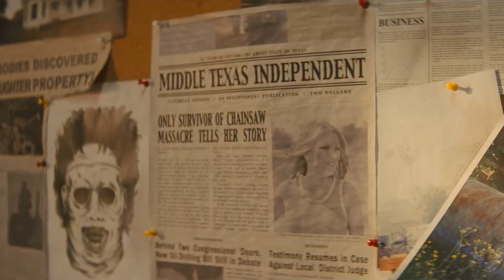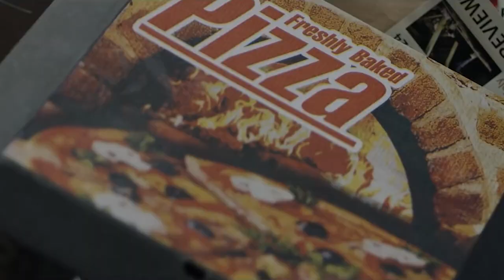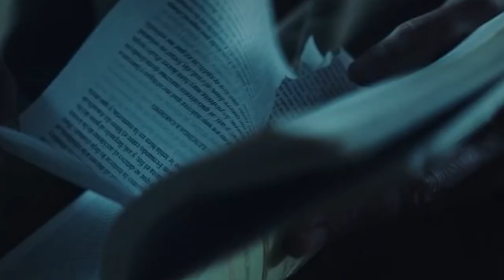Top 10 Terrifying Horror Movies On Netflix To Watch Right Now (2022) (Part 11)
Horrormovies netflixhorrormovies bestnetflixmovies Top 10 Terrifying Horror Movies On Netflix To Watch Right Now (2022) (Part 11)
The psychology behind our love of horror films is pretty simple: We love the adrenaline rush, and we feel comparatively safe knowing that a hatchet-wielding clown isn’t lurking outside our window.
Hey guys welcome to your entertainment channel Netflix Tops, where we will tell you about the top rated movies and series on Netflix! So, grab your popcorn and stay with us till the end of this video because today's video is going to list down the top 10 horror movies to watch on Netflix. So, let’s get started!
Texas Chainsaw Massacre is a 2022 American slasher film directed by David Blue Garcia, with a screenplay by Chris Thomas Devlin, from a story by Fede Álvarez and Rodo Sayagues.This Netflix movie is the ninth installment in the Texas Chainsaw Massacre franchise and serves as a direct sequel to the original film, which was released in 1974. The character of Sally Hardesty, the only survivor of Leatherface's killing spree in the '70s movie, returns, while The shadow of the Bellows family has loomed large in the small town of Mill Valley for generations. It's in a mansion that young Sarah Bellows turns her tortured life and horrible secrets into a series of scary stories. These terrifying tales soon have a way of becoming all too real for a group of unsuspecting teens who stumble upon Sarah's spooky home.If you grew up in the 1980s and ’90s—or perhaps anytime since—it’s likely you remember being scared out of your wits by Alvin Schwartz‘s S

Topics covered:

Top 10 horror Netflix Movies
Top 10 horror Netflix Original Movies Of All Time
Netflix horror Movies List
top 10 horror Netflix movies to watch in 2022
top 10 horror Netflix movies to watch right now
top 10 horror movies on Netflix in Hindi
top 10 horror most viewed Netflix movies 2022